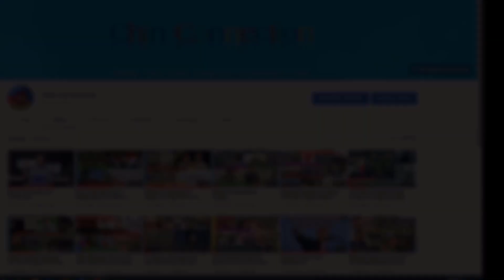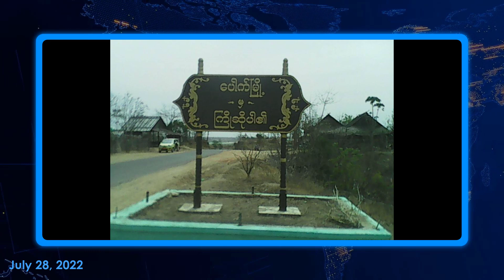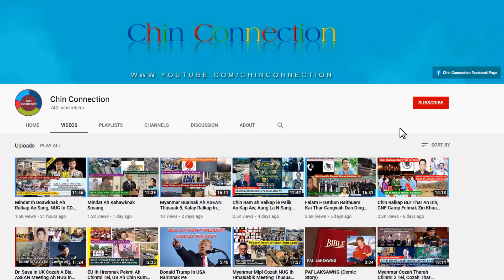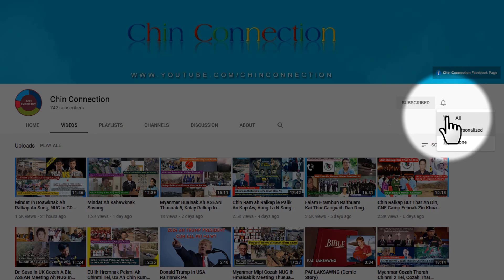July 28 Zan: KIA In Ralhrang 10 An That, PDF 4 An Thi